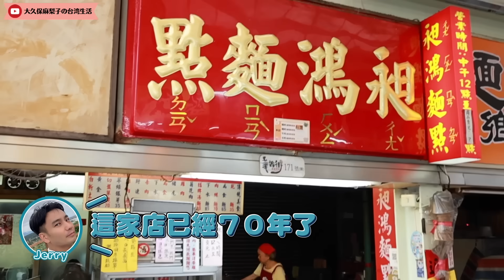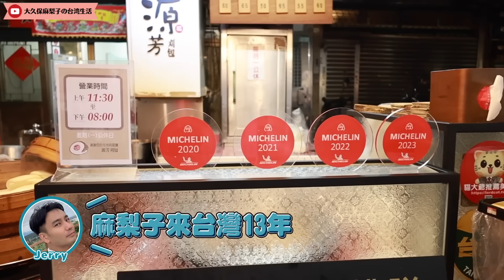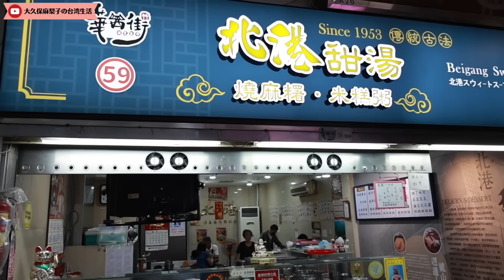【帶日本演員逛夜市】第一次演台劇發現台灣日本很不一樣？愛上台灣的◯◯！？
大家好！我是大久保麻梨子
日本人的我和台灣人的老公一起2個人經營這個頻道！我們分享日本人與台灣人夫妻的日常唷！

台湾在住11年の大久保麻梨子です。
台湾人の旦那Jerryと2人でチャンネル運営して、日台夫婦の日常を発信しています！生活、旅行など楽しんでいただけると嬉しいです！